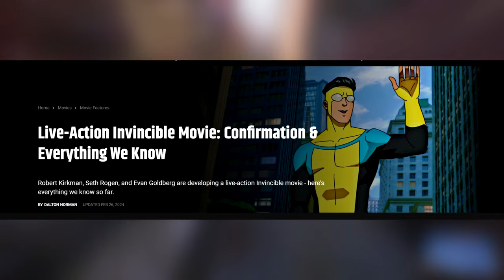Invincible Season 2: Like Father Like Son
New video: Invincible Season 2 was really great because, in a lot of ways, Mark is like his father. And I don't know if that's a good thing.